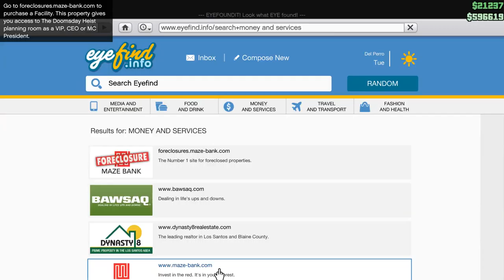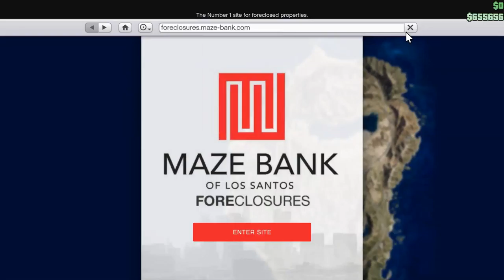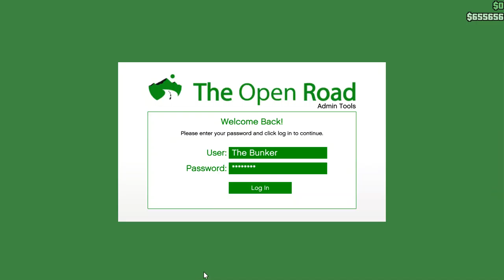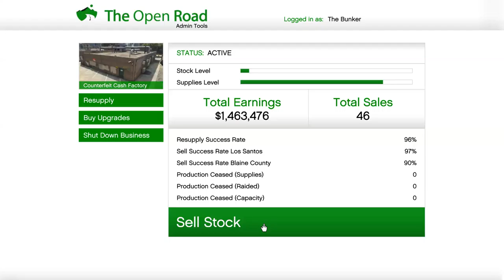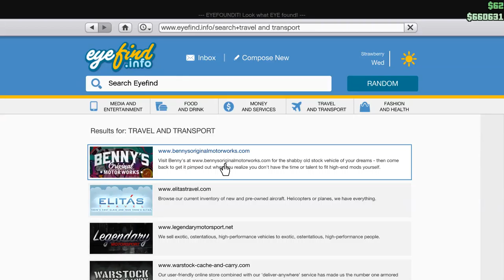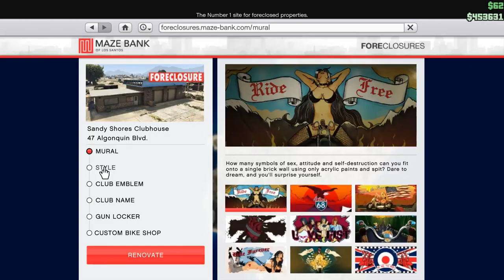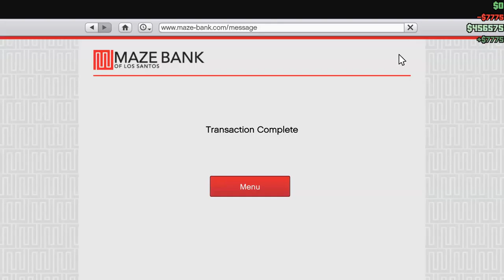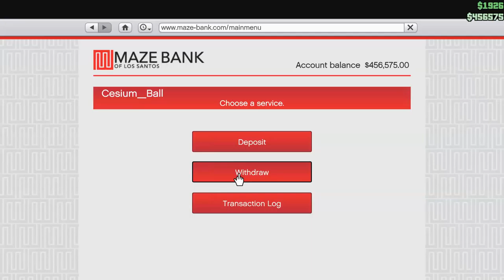GTA V Online #59 Rail Hog & Airplane Propeller Massacre